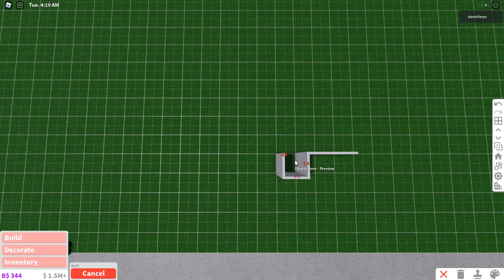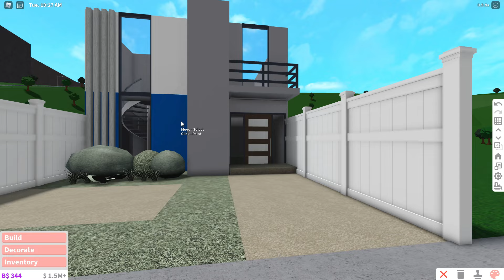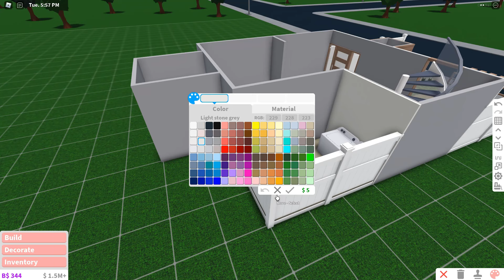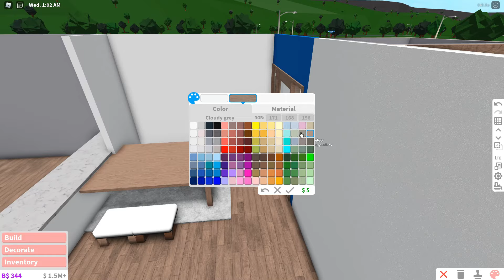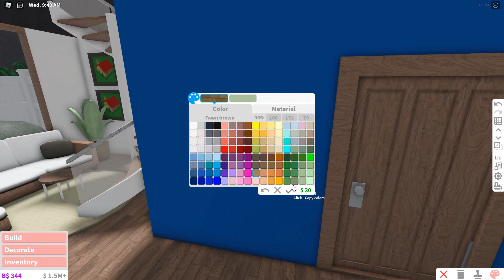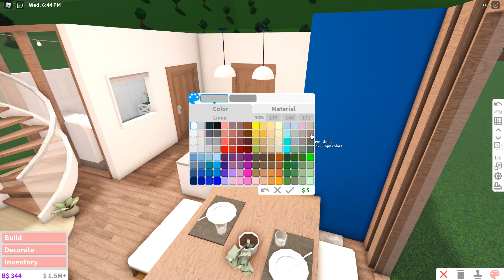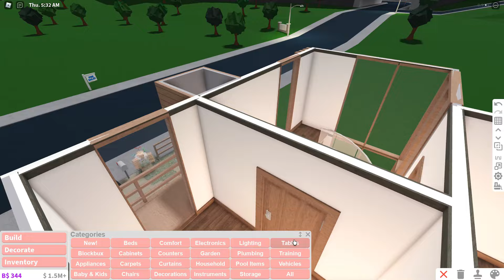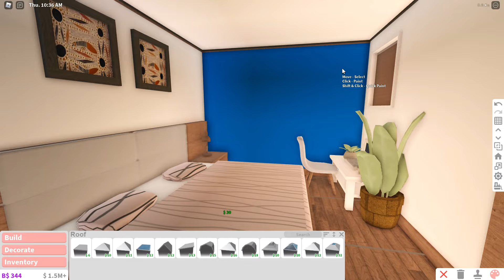BLOXBURG: Korean Inspired 2 story family house | 32k speedbuild ♡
·˚ ༘♡ ·˚ ♡ OPEN ME ·˚ ༘♡ ·˚ ♡

｡ﾟ•┈୨♡୧┈•ﾟ｡

｡ﾟ•┈୨♡୧┈•ﾟ｡

Value:

house info:

Game-passes used:

｡ﾟ•┈୨♡୧┈•ﾟ｡

Decals:
Search for 'aesthetic white"

｡ﾟ•┈୨♡୧┈•ﾟ｡

Recorder 📷:
Bandicam

Video Editor 📽️:
Filmora 9

Thumbnail Editor 🖌️:
PhotoShop/Picsart

Song 🐚:
｡ﾟ•┈୨♡୧┈•ﾟ｡

｡ﾟ•┈୨♡୧┈•ﾟ｡